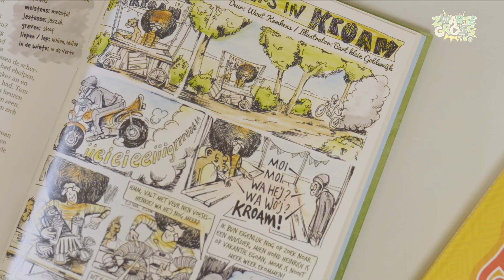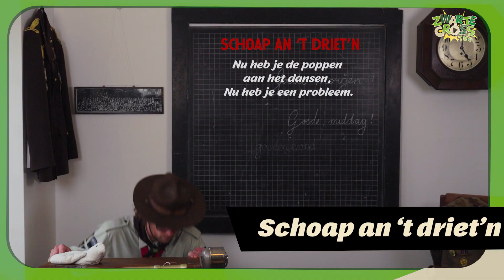Tekenen met Bart - Aflevering 3 - Zwarte Cross TV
Op de hoogte blijven van het laatste Zwarte Cross-nieuws?